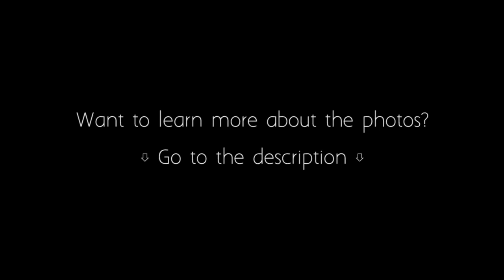TOP 10 ABANDONED PLACES (100% REAL PHOTOS + INFO)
Top 10 Abandoned Places in the World which will blow your mind (100% REAL PHOTOS + STORY ABOUT THE PHOTOS). World's most amazing photos - Part 29.  ↓↓↓↓↓↓↓ INFOS ABOUT THE  PHOTOS ↓↓↓↓↓↓↓

The story behind the photos:
Photo number 10 ("The Sunken Yacht")
„Endless Sea” is a brazilian yacht that was shipwrecked, sunk and subsequently got frozen in ice in Maxwell Bay of Ardley Cove, Antarctica. Strong winds in excess of 100-kilometer per hour had tossed the boat from one side to the other “like a bucking bronco in a rodeo“ until it finally sunk. All crew members survived.

Photo number 9 ("Mirny diamond mine")
The second largest manmade hole in the world (surpassed only by the Bingham Copper Mine in Utah) is a diamond mine located on the outskirts of Mirny, a small town in eastern Siberia. The mine is 525 meters (1,722 ft) deep (4th in the world) and has a diameter of 1,200 m (3,900 ft). After the collapse of the USSR, in the 1990s, the mine was operated by the Sakha diamond company, which reported annual profits in excess of $600 million from diamond sales. The Mir mine was permanently closed in 2004.

Photo number 8 ("Subway Tunnel")
This photo shows a subway tunnel in the metro system underneath Kiev (Ukraine). Many of the tunnels are partially flooded, and stalactites hang from the ceilings.

Photo number 7 ("Maunsell Forts“)
The Maunsell Forts are armed towers built in the Thames and Mersey estuaries during World War II to help defend the United Kingdom. They were operated as army and navy forts, and named after their designer, Guy Maunsell. The forts were decommissioned in the late 1950s.

Photo number 6 ("Cooling Tower“)
The I.M. Cooling Tower is part of an abandoned power plant located in Monceau (Belgium). While in use, the tower cooled incoming hot water by using wind. During its prime, the I.M. Cooling Tower could cool up to 480,000 gallons of water per minute. Following years of service, a report found that Power Plant IM was responsible for 10 % of the total carbon dioxide emissions in Belgium. Due to this, protests from Greenpeace in 2006 gave the power plant a lot of negative attention and it closed in 2007.

Photo number 5 ("Wreck of the S.S. America“)
SS America was an ocean liner built in 1940 for the United States Lines and designed by the noted American naval architect William Francis Gibbs. In January 1994, during a huge thunder storm in the Atlantic, the ship run aground off the west coast of Fuerteventura in the Canary Islands. It was decleard a total loss in July 1994, since than the wreck had almost completely collapsed.

Photo number 4 ("Gouqi Island“)
Gouqi Island belongs to a group of nearly 400 islands known as Shengsi Islands. The here shown former fishing village (photographed by Jane Qing), its lush buildings covered in ivy and greenery is surprisingly tranquil and striking – the Chinese website where they first surfaced called the area the "Wizard of Oz's dream" – became abandoned, mainly due to the development of the secondary and tertiary industries in china as traditionally Zhoushan had relied heavily on its primary industry, which is fishing, given Zhoushan is the largest fishery in China.

Photo number 3 ("Flooded Church“)
This flooded church of Saint Nicholas sits in the Mavorvo Lake in Macedonia. The destruction was actually intentional; the lake was created to support a power plant, and the church and surrounding village were merely caught in the wake of progress. What's left is an eerie juxatpositon of the dilpidated building against the lovely landscape.

Photo number 2 ("The UFO“)
House of the Bulgarian Communist Party, Bulgaria
The „Buzludzha Monument“ on the peak was built by the Bulgarian communist regime to commemorate the events in 1891. The flying-saucer-like building, while probably a wonder while it was in use until 1991, went into disrepair soon after the fall of the UdSSR.

Photo number 1 ("Last House Standing)“
Holland Island is a marshy, rapidly eroding island in the Chesapeake Bay, in Dorchester County, Maryland (USA). The island was once inhabited by watermen and farmers. The wind and tide began to seriously erode the west side of the island, where most of the houses were located. Attempts to protect the island by building stone walls were unsuccessful. The last family left the island in 1918, when a tropical storm damaged the island's church.